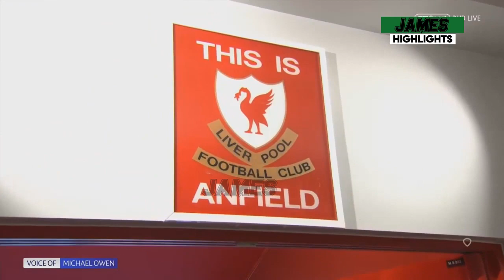Liv 4 - 0 Bar Ucl 2nd Leg Full Extended Highlight & All Goals